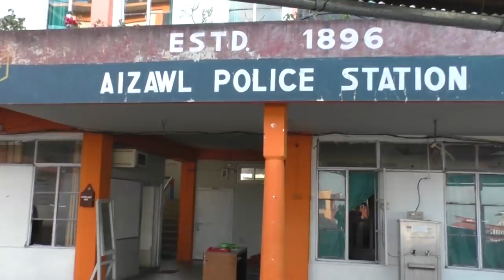A țhen tawh a pasalin a vaw hlum? An fanu kum 5 miin a hmuh chian thu a sawi...